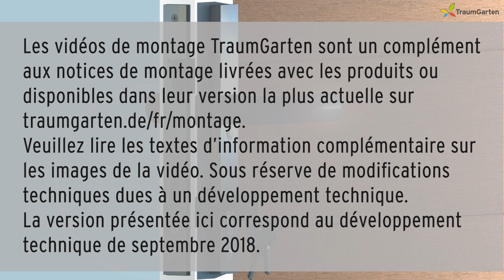Tourner le pêne de la serrure encastrée - TraumGarten - portes et portails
TraumGarten montre comment tourner le pêne de la serrure encastrée.
Quand le pêne est dans le bon sens, la porte se ferme automatiquement.
Enlever la serrure encastrée. Débloquer le pêne, le tourner, puis le re-bloquer.
Pour terminer, replacer la serrure encastrée avec le pêne dans le bon sens et fixer la serrure.